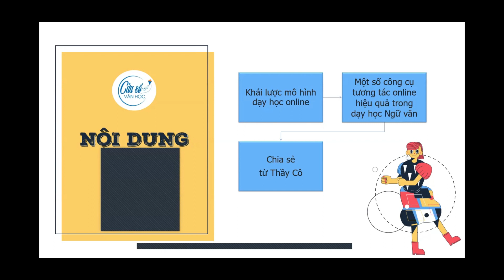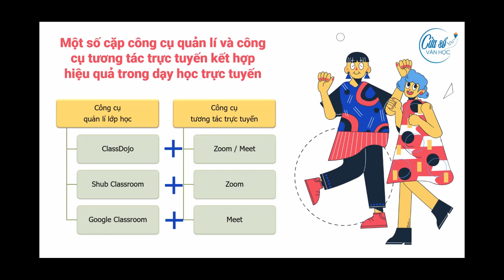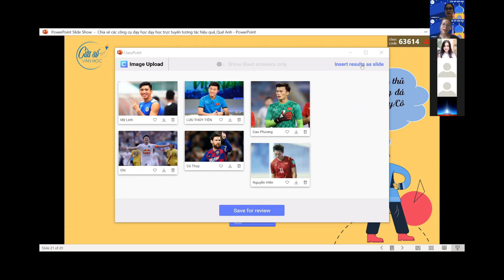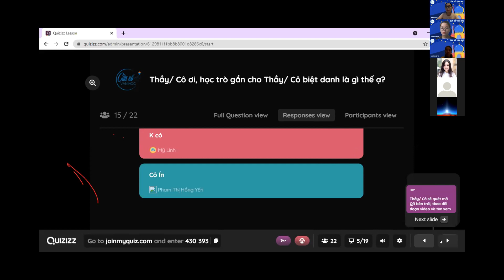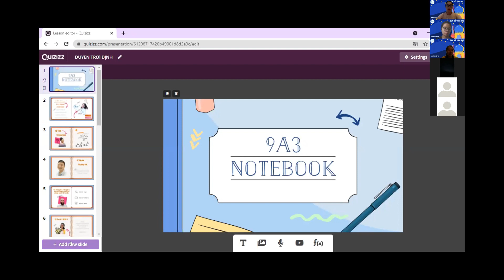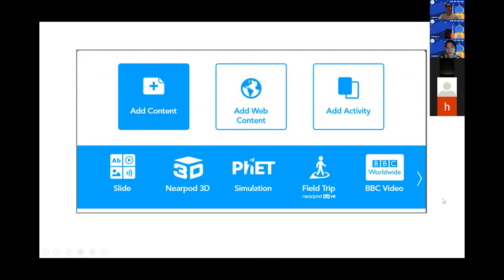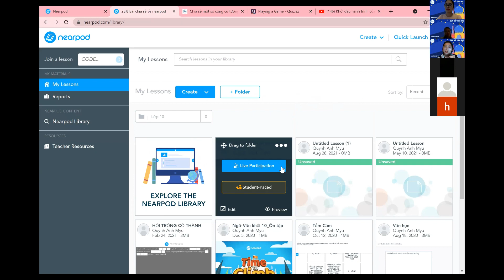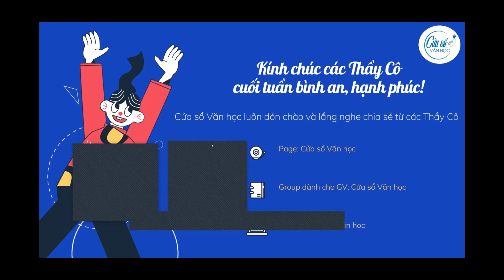Chia sẻ các công cụ tương tác online hiệu quả trong dạy học môn Ngữ văn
Workshop 01 của Cửa sổ Văn học là buổi chia sẻ các công cụ tương tác online hiệu quả trong dạy học môn Ngữ văn được tổ chức vào sáng ngày 28/8/2021 với sự có mặt của thầy cô từ ba miền Bắc - Trung - Nam. Buổi workshop đã diễn ra miệt mài hơn hai tiếng đồng hồ với sự chia sẻ kinh nghiệm thực tế của các thầy cô trong quá trình dạy học online và sự đón nhận, tương tác nhiệt tình của mọi người. Vì thời lượng có hạn nên Cửa sổ Văn học chưa thể chia sẻ nhiều công cụ dạy học online trong buổi workshop đầu tiên, vì thế, Cửa sổ Văn học đã xây dựng một cuốn cẩm nang tổng hợp một số công cụ dạy học online có thể vận dụng hiệu quả đối với việc dạy học Ngữ văn để các thầy cô nghiên cứu và đổi món trong quá trình giảng dạy. Các thầy cô nhận file tài liệu ở link sau nhé. Kính chúc các thầy cô một năm học tràn đầy năng lượng!
Link tải tài liệu cẩm nang các công cụ tương tác online hiệu quả trong dạy học Ngữ văn